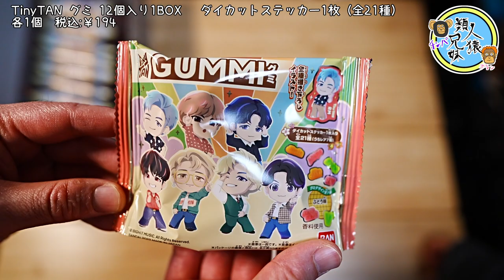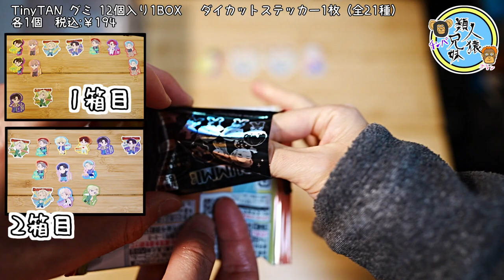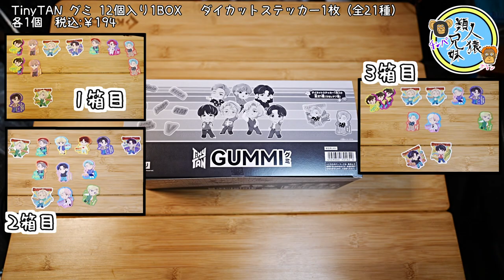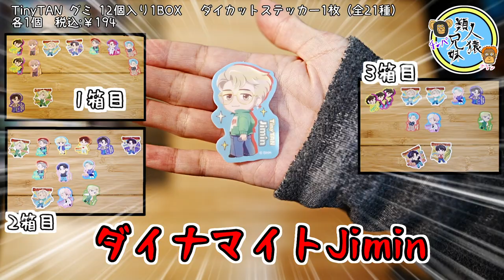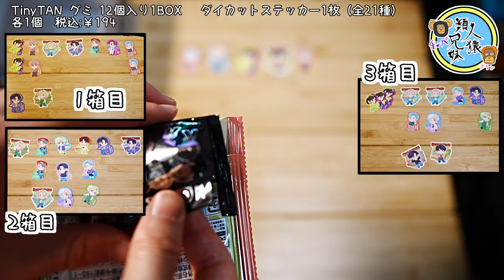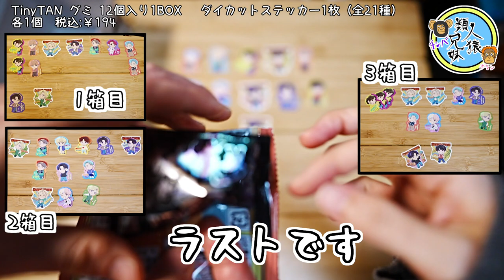開封unboxing BTS タイニータン TinyTANグミ ダイカットステッカー付き 全21種 1BOX12個入り×2箱 兄妹で開封 後編 4箱開封した結果は？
後編はTinyTANグミ開封残りの2箱です。BTS、タイニータンTinyTANより「Dynamiteダイナマイト」の衣装のオリジナル描き下ろしイラストを使用したTinyTANグミ　ダイカットステッカー付きが登場。全21種で中にシール（全21種）とグミ（全7種）が入っています。シールは7枚が金色の箔押しをした豪華レア仕様。

いつものようにグミはおまけの種類が多いので、ネットで4箱予約購入しました！
長くなったので前編後編で2箱ずつ開封していきます！どうぞお付き合いくださいm(__)m

アイドルの時のj-hopeさんとSUGAさんを間違えてしまいました。不覚。
もうあの頃の記憶がないなんて…。自分が怖い…。

そして今回は買いすぎたなと反省してたら、過去のBT21のグミも毎回4箱買っててやっぱり自分て変わらないんだなと思いました。

TinyTAN グミ 12個入り1BOX 　ダイカットステッカー1枚（全21種）
各1個　税込:￥194

開封unboxing　BTS　タイニータン　TinyTANグミ　ダイカットステッカー付き　全21種　1BOX12個入り×2箱　兄妹で開封　前編　何枚かぶるの？

開封unboxing　BTS　BT21グミ　BT21ぷっくりラバマスグミ　兄妹で4箱開封　コンプできるか!?

BT21グミ　ダイカットステッカー全22種1枚付き　開封はこちら

TinyTANキャンディ缶コレクション 8個入り 1BOX
1個税込:￥495　H95mm×W60mm×D20mm　 全8種

開封unboxing　BTS　タイニータン　ミニミニガチャマシンTinyTAN Dynamite Ver.　全7種　ガチャガチャが回せる　兄妹で開封　【ガチャ】【開封】

開封unboxing　BTS　タイニータン　ミニミニガチャマシンTinyTAN Dynamite Ver.　全7種　ガチャガチャが回せる　兄妹で組み立て　【ガチャ】【組み立て編】

開封unboxing　BTS　ぴた！でふぉめ　TinyTAN　 ウォータードームコレクション　Dynamite ver.　全7種　第2弾　今度はダイナマイト　【ガチャ】【開封】【組み立て】